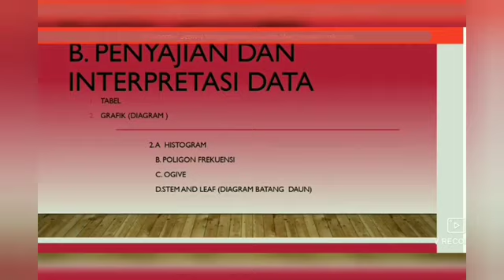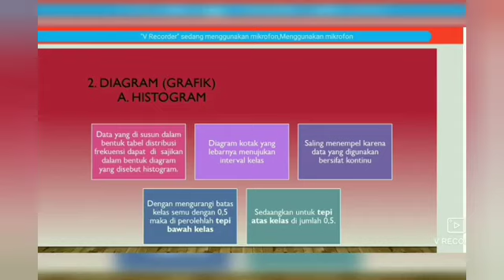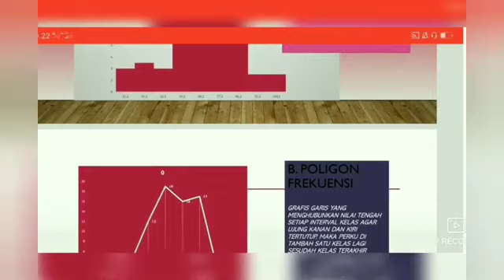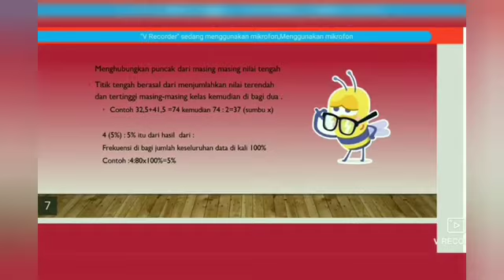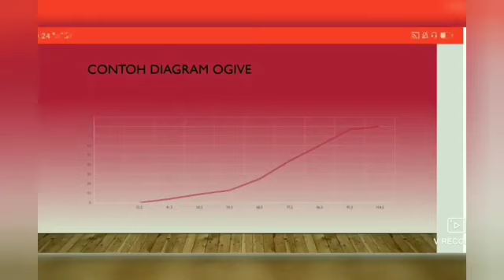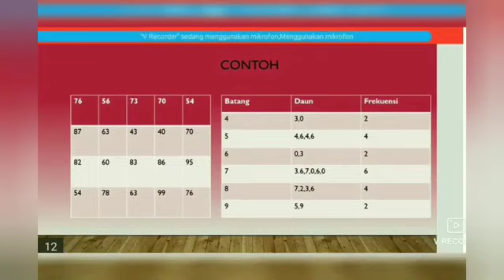Pengantar Statistik Sosial Pert 2 (4) Modul2 UT Taiwan 2020